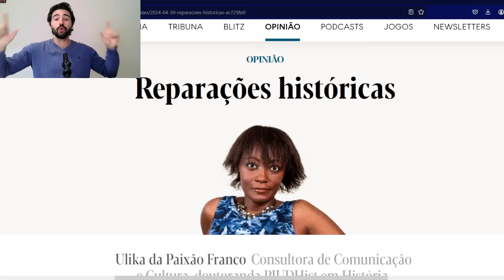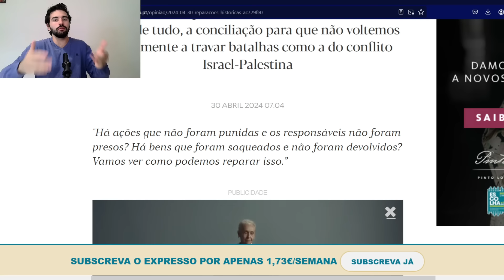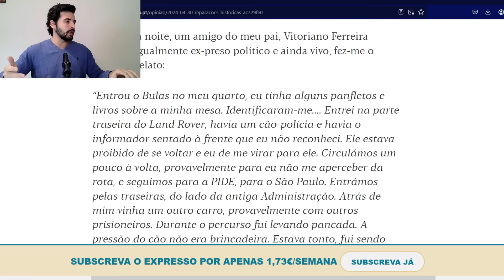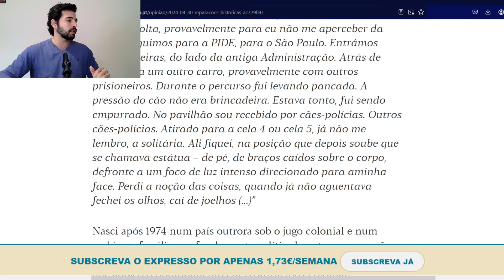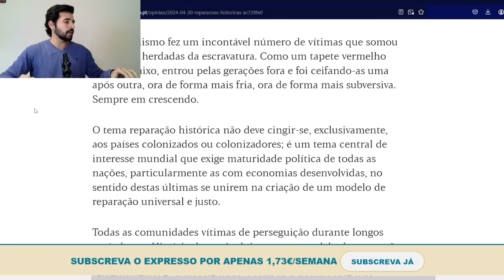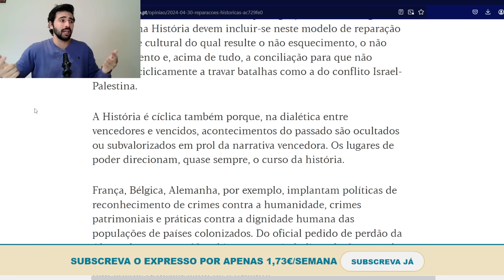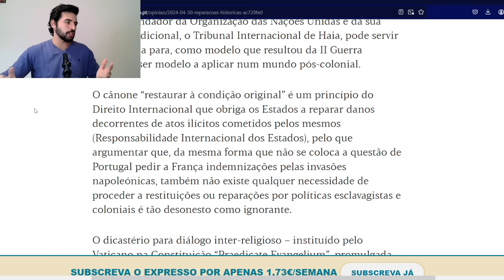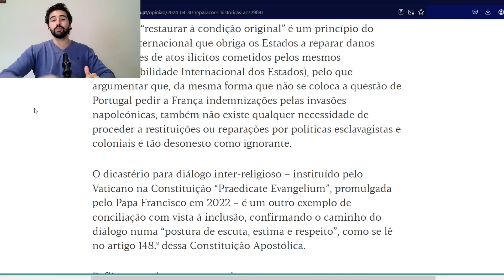PORTUGUESES, PAGUEM PELA ESCRAVATURA!